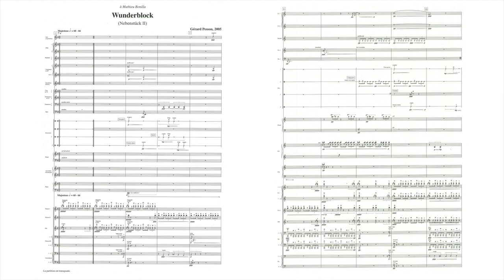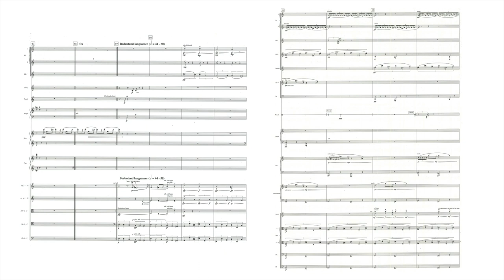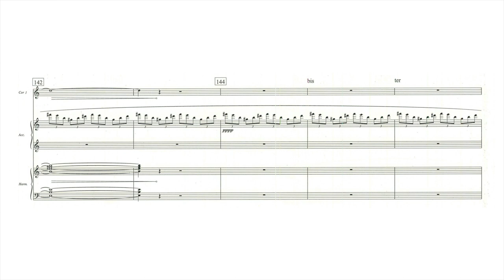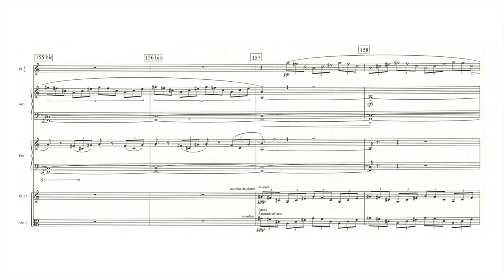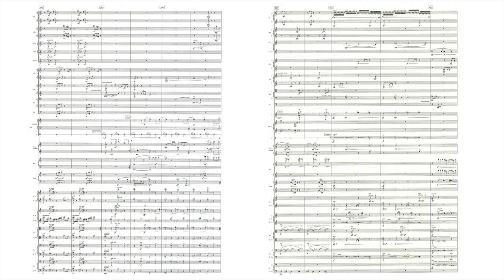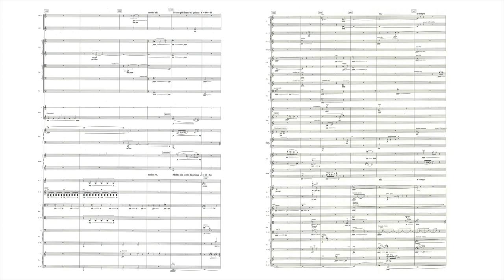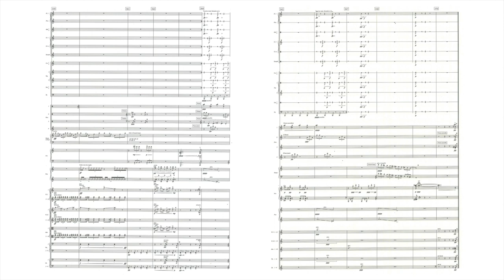Gérard Pesson : Wunderblock (Nebenstück 2) (2005)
Gérard Pesson (* 1958) : Wunderblock (Nebenstück 2), Effacement du Majestoso de la Sixième Symphonie d’Anton Bruckner pour accordéon (2005)

Start - 0:13

Teodoro Anzellotti, Accordion
Johanness Kalitzke, Conductor
WDR Sinfonieorchester Köln

Gérard Pesson - Aggravations et Final - æon - AE0876

An attempt at the erasure of the Majestoso from Anton Bruckner's Sixth Symphony

In 1953, Robert Rauschenberg erased a drawing by Willem De Kooning then exhibited the result, with De Kooning's consent.
In undertaking my Nebenstücke - what I called "propedeutic monarchaeology" -, it was a question of proceeding to a sort of "autopsy of the referent". Regarding Brahms's Ballade n°4, Op.10, which provided the matter for Nebenstück l, I had used the metaphor of an object that had fallen into the sea and which, oxidized and covered with coral, is both emphasized by the additive wear and concealed from one's gaze. In this paradoxical apparition of what is quickly concealed lies a feature of some of our attempts, which show that there is sometimes a terrible concomitance between our ideas (or what are naïvely believed to be) and any pre-existing idea.
In Wunderblock, I apply this unwriting, practiced in my own music and also used in indexing found ideas (the marginalia effect in Rescousse), to one of the kinds of music that have meant most to me these past few years: that of Bruckner (whom I had already quoted in an "insert" in Mes béatitudes). A certain aspect of unwriting would come from what Lachenmann denounced in my music as "magic by the void", magic that generates its own loss: we are then between honey and venom. It is that danger that is uttered in the orchestration of Wunderblock - the struggle between the paraphernalia of the child's fantastic element (the bird-organs, the toy piano, the glockenspiel, celesta, and even the tuned glasses as if for a party table), but on the other hand, the nobility, transcendence, and resistance of the Brucknerian material. Moreover, this struggle is again found, symbolically, between the harmonium, a poor declination of the sacred, and the secular accordion, which "puts on" melodies or chords written for God and sometimes improvised on the Saint-Florian organ, here sounding like a carnival hurdy-gurdy. The timbric fragmentation of Wunderblock participates in this glittering and semantic vibration that carries to the point of disintegration how Bruckner composed his large forms with small pointed units. The "Wunderblock" was described by Sigmund Freud in 1924 as a system of writing allowing, by a sheet of celluloid called "parastimulus" and a sheet of translucent waxed paper both applied to a resin tablet, to write with a stiletto and erase in the same gesture. With this small, imperfect apparatus, Freud, who distrusted the memory, tried to find an analogy with the false-bottom system of perception which does not preserve the stimulus in a lasting fashion, even though registering it, another way of describing the subconscious, by this encoded inscription. In Wunderblock, the unfolding of the original score of the Majestoso from Bruckner's Sixth Symphony (second Leopold Nowak edition - Vienna, Eulenburg, 1990) is strictly respected, bar number by bar number. Certain repetitive passages of the original are sometimes stretched here (iteration also being a form of obliteration, suspension of time). Nonetheless, two foreign objects invite themselves: the second theme from the second movement of the same symphony (in place of bars 340-351) then a serial motif and a chord, derived from the name of the dedicatee, composer Mathieu Bonilla, he too a great admirer of Helmut Lachenmann.

Gérard Pesson,
translated by John Tyler Tuttle
proofread by Joonghyun Lee (Béton Brut)